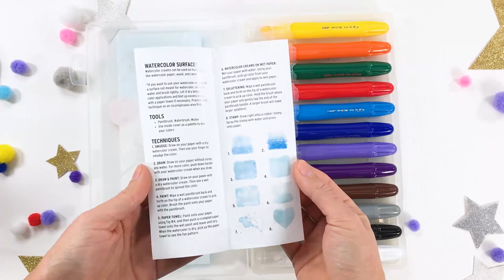CLOSED --- Holiday Giveaway! Watercolor Creams, Paints & Brushes (Contest Ends 12/17/19)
CLOSED --- Congrats to the winner Jean Marmo! ---

Happy Holidays from Little Yellow Bicycle and our friends at Brea Reese and Momenta!

One lucky winner will receive a set of LYB Watercolor Creams, a set of Brea Reese Classic Professional Watercolor Paints, Brea Reese paintbrushes, and Momenta stencil brushes.  Contest open to US & Canada.

To Enter:
* Share your favorite holiday tradition in the video comment section

Contest Ends December 17th, 2019 11:59pm EST.